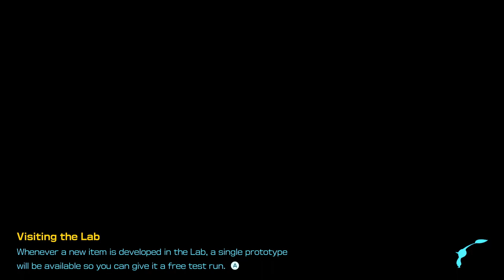Pikmin 4: Man-at-Legs Boss Fight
Man-at-Legs in Pikmin 4 is a returning boss that can be found in the Ultimate Testing Range and Cavern for a King